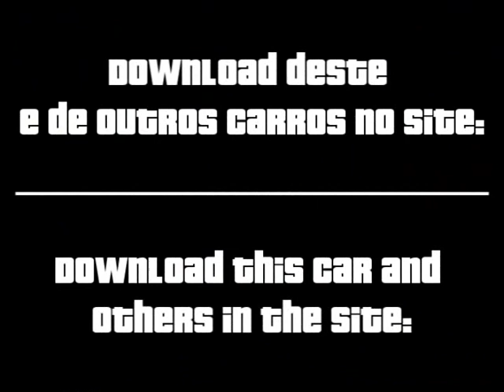Ford Taunus para GTA San Andreas de Android APK e PC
Neste vídeo apresentamos o mod Ford Taunus que está disponível para baixar grátis no Site do GTA para o jogo GTA San Andreas de Android APK, PC, Playstation, PS2, PS3 e Xbox 360.

Grand Theft Auto: San Andreas, MOD para GTA San Andreas, gta san andreas android, gta san andreas android apk, gta san andreas apk, mod, GTA San Andreas, gta san andreas mod, GTA San Andreas de Android, android, apk, gta, san andreas, download, codigos gta san andreas,

E aí, o que você achou do mod do Ford Taunus para GTA San Andreas de Android APK e PC? Tem alguma dúvida?